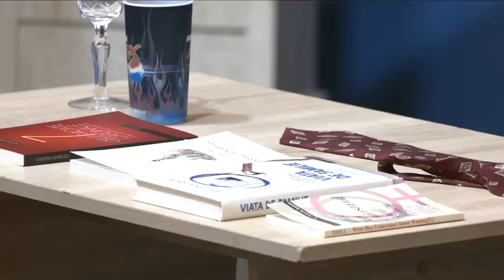Cristian Barbosu | Conferința pentru familii | ZIUA PORTILOR DESCHISE 2022 Bis. Sfânta Treime Beiuș